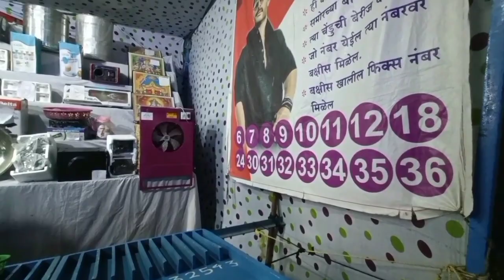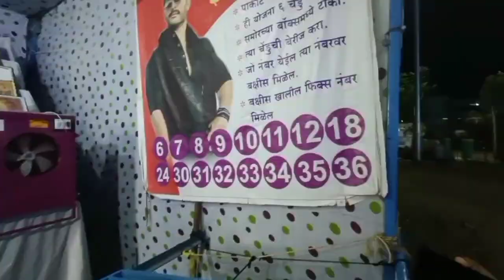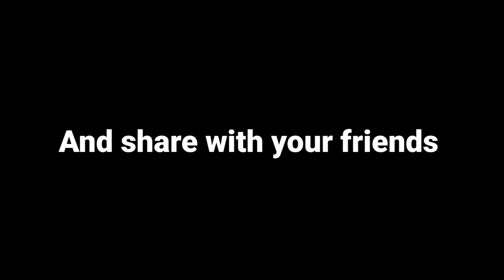Apne kabhi asa mela dekha he 😍 | night vlogs | carnival festival ♥